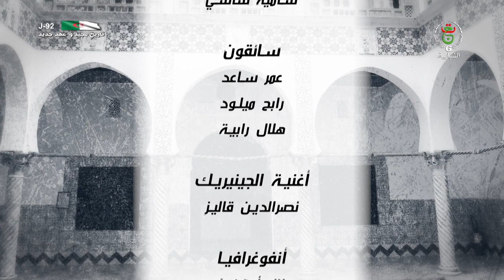EP 03 قعدة خداوج | الحلقة الثالثة